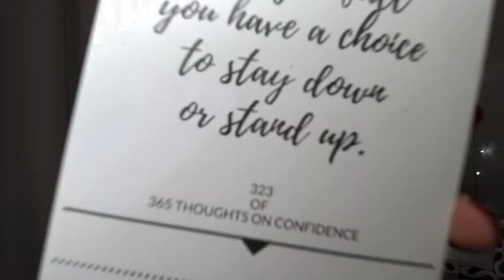When you fall down | Day 323 | Thoughts on Confidence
In this video about when you fall down .

Day 323's Self Confidence | Thought on Confidence: When you fall you have a choice to stay down or stand up.

In this video, you’ll get tips, advice, thoughts and opinions about:
tips for mental confidence, tips for emotional confidence, tips for mindset confidence, confidence can be learned, learn to be confident, what to do when you fall down, when you've fallen you can get up,